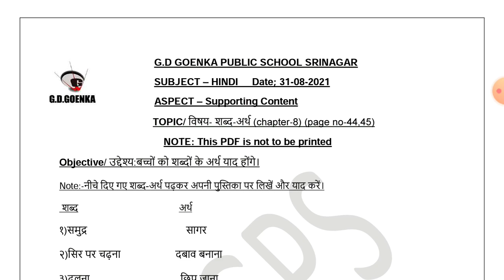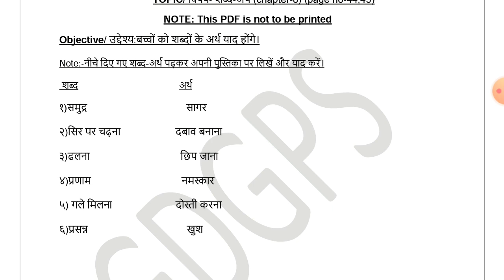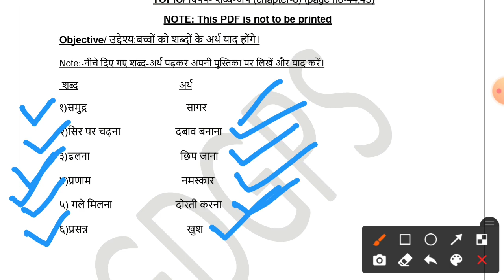Grade 2 Hindi Dated 31 08 2021